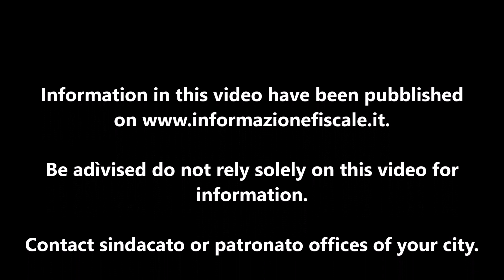SANATORIA 2020 IN ITALY | WORKING PERMIT | PERMESSO DI SOGGIORNO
Hello everyone.
I searched as much information as i could about "SANATORIA" or temporary working permit here in Italy for the 2020.
This video is intended only as a summary information about working permit e sanatoria.
Please do not rely only on this info but contact patronato offices or sindacato offices of your city.
I just hope to be helpful.